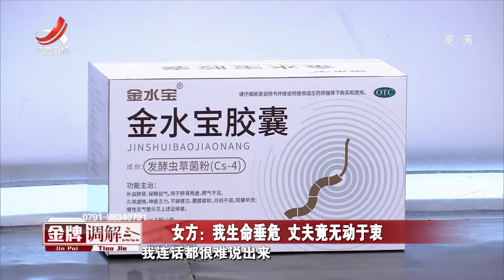《金牌调解》夫妻二人痴爱生恨 丈夫无视妻子性命垂危 20220612